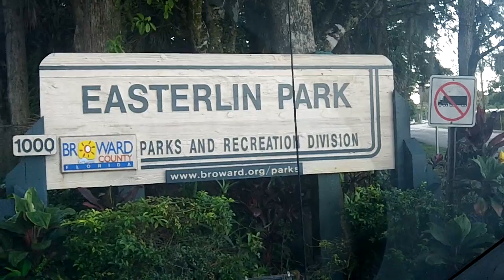Broward Disc Golf Association Autumn Entry Round Coverage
This is my first attempt with a single camera (need a second camera person) to follow a grouping.

I want to thank the players for allowing me to follow them.